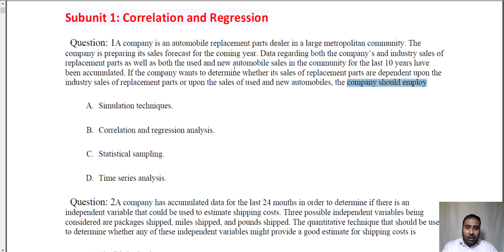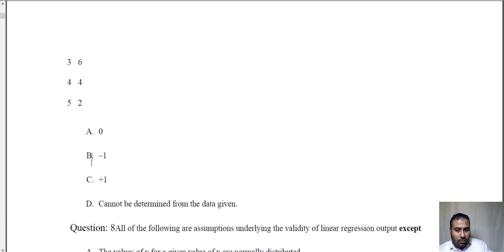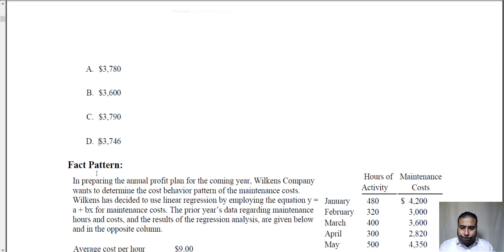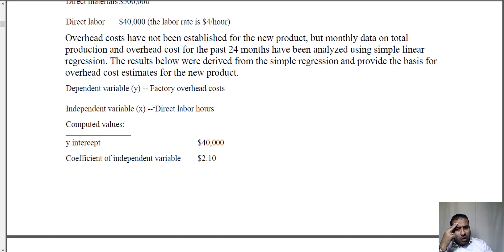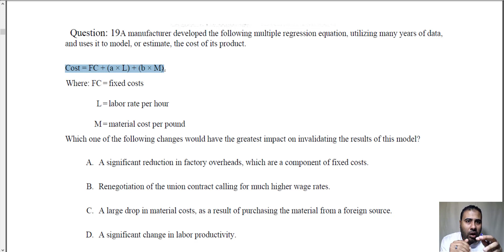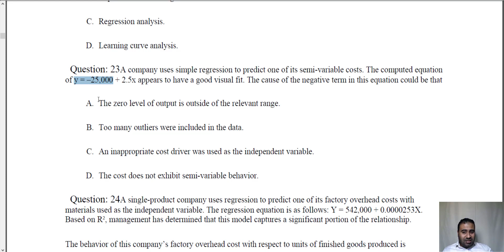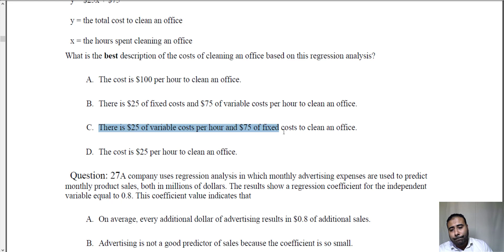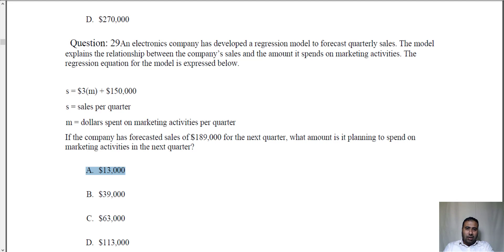CMA Part 1 MCQ Unit 9 Subunit 1 Correlation and Regression